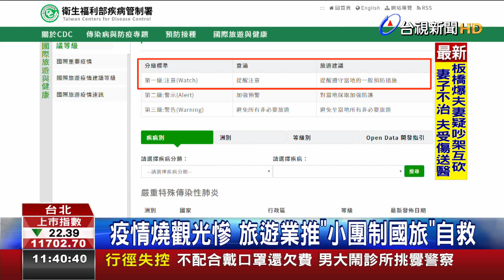疫情燒觀光慘旅遊業推小團制國旅自救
日本與韓國的武漢肺炎疫情升溫，中央流行疫情指揮中心宣布，提升韓國旅遊警示到「一級注意」，而日本雖然暫時維持在一級，但隨著確診人數快速增加，衛福部長陳時中坦言「很有可能再升級」。民眾出國旅遊意願大減，國內旅遊市場也受到疫情衝擊，業者想辦法自救，有旅行社改推小團制國旅方案，行程以通風良好的戶外景點為主，把桌菜改成套餐，甚至2個人就能成行，避免大團會有群眾感染的疑慮。